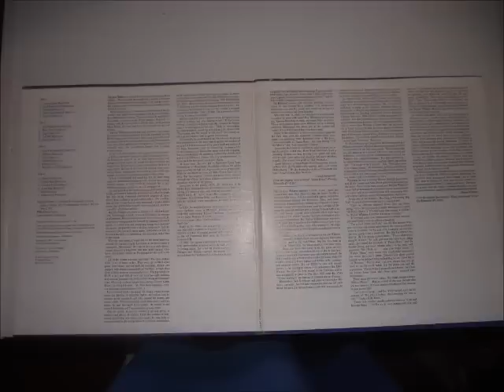Big Joe Williams- Walking Blues Vinyl LP (Record 1 of 2)